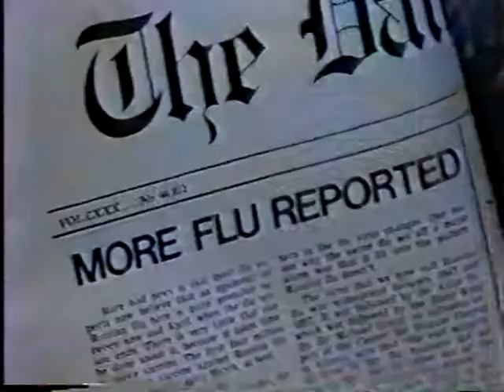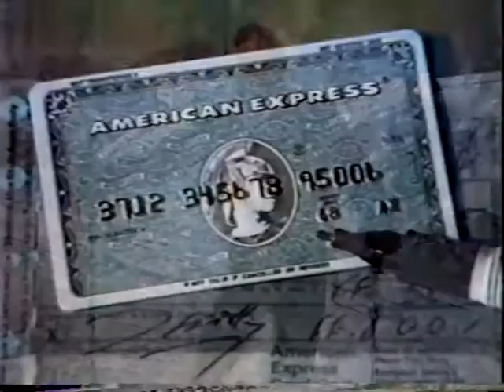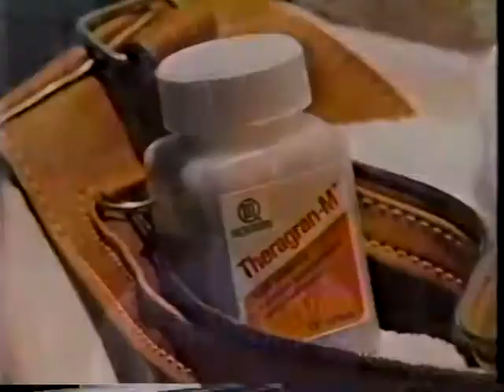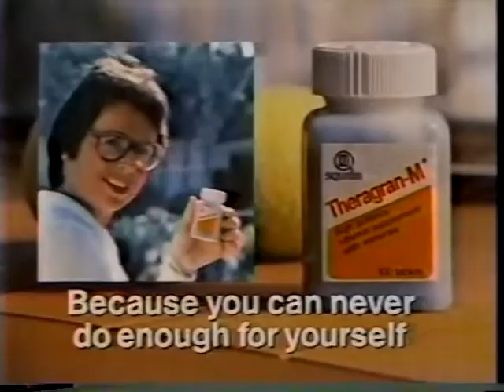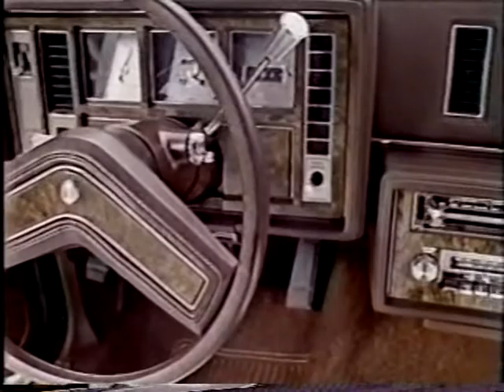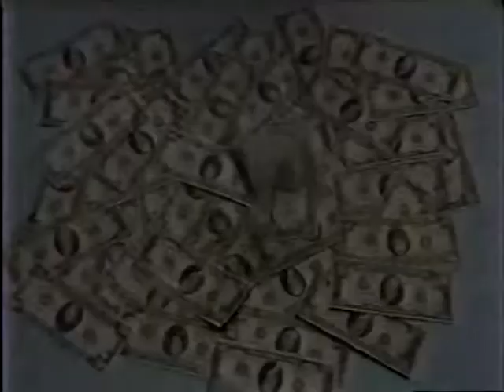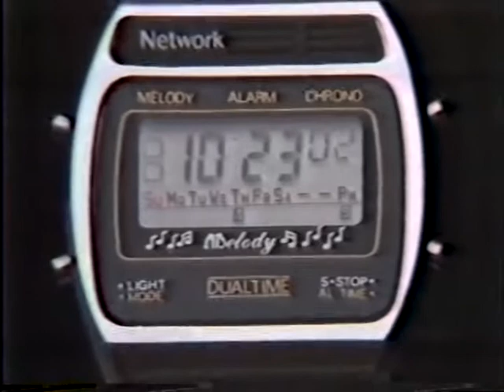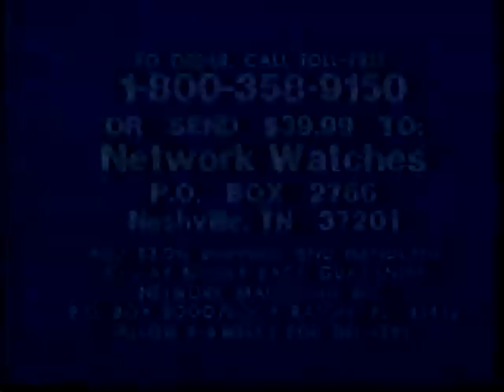Nashville Ad Breaks - 01/28/1981, ABC News Nightline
Originally recorded by a friend of mine who donated his old tapes to me.

Purpose for this channel:
I've got thousands of old TV shows that contain their original commercials.  I'm from the middle Tennessee area and have particular interest in shows from this area, the older the better.

As time permits I'll be adding more commercial breaks to this channel.  The intent is for each video to contain all of the commercial breaks for the noted show.